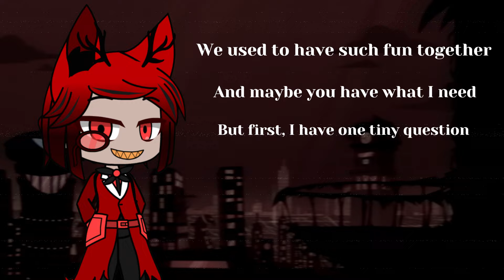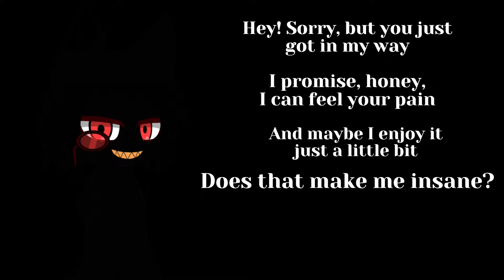Insane Cover by Lady ETHNE (ft. Eleanor Forte Lite) Hazbin Hotel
After having the song recorded for like a freaking month, it's finally done.
July's been freaking crazy man. Having a job drains so much out of you man. But I did watch Hazbin Hotel last month and I've been obsessed with this funny little deer man so I decided to sing this song. I think it turned out okay actually lol

I think I may upload one more cover possibly this week

Cover and video by @Lady_ETHNE (that’s me!)
Narration voiced by Eleanor Forte Lite

If there are any credits missing, let me know :)